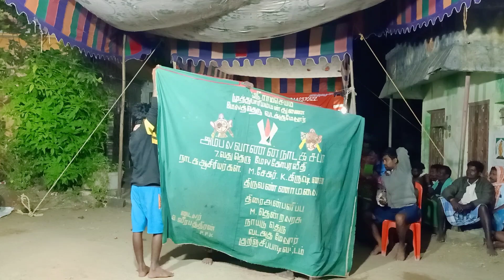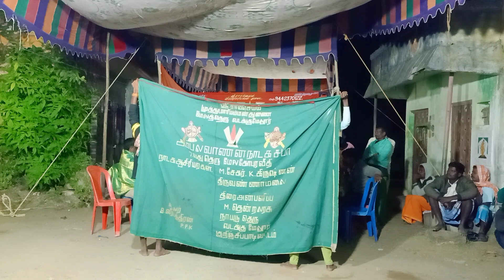பொன்னுருகி கல்யாணம் நாடகத்தின் பாகம்-2,TAMIL THERUKOOTHU (STREET PLAY IN TAMIL NADU)